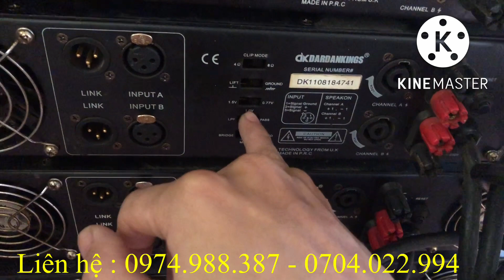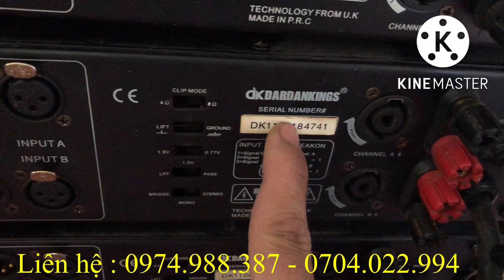Siêu bền siêu khoẻ,nồi đồng cối đá,bao khoẻ bao hay với đẩy DK DRANKINGS LA600,bảo hành 1 đổi 1 !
Siêu bền siêu khoẻ,nồi đồng cối đá,bao khoẻ bao hay với đẩy DK DRANKINGS LA600,bảo hành 1 đổi 1 trong 5 tháng nhé các bác !